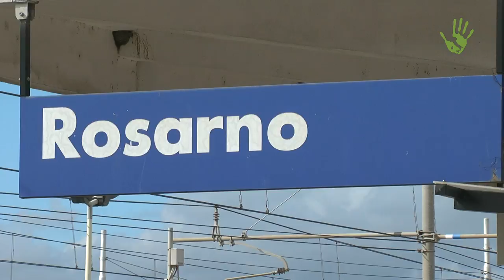La Campagna Sos Rosarno: piccoli produttori insieme per l'integrazione - Io Faccio Così #150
La campagna SOS Rosarno si basa sulla vendita di agrumi e olio, rigorosamente biologici, certificati prodotti nella Piana di Gioia Tauro e venduti a un prezzo giusto che permetta ai proprietari terrieri di assumere regolarmente i braccianti africani che poi, a loro volta, coi loro guadagni, alimenteranno l’economia locale, affittando case, facendo la spesa, sostenendo l’agricoltura sana e arricchendo il territorio di intelligenze e cultura.
I promotori della campagna SOS Rosarno spiegano che la loro terra da molti anni è meta di immigrazione, ma solo da venti hanno cominciato ad arrivare gli africani. Gli episodi di “ribellione” e di violenza che sono stati riportati dai mass media sono la conseguenza inevitabile dello sfruttamento dei braccianti, pagati una miseria per raccogliere le arance o gli altri agrumi del posto. La colpa, però, secondo Sos Rosarno non sarebbe tanto dei piccoli proprietari terrieri, quanto delle logiche di mercato che impongono un prezzo troppo basso per questi prodotti agricoli. La responsabilità maggiore, secondo loro, va alla Grande Distribuzione Organizzata:
“Se l’agricoltura è in ginocchio è perché c’è un sistema che di questa crisi si giova, contando che le clementine si vendano a venti centesimi e che i disperati continuino a restar tali per essere disposti a raccoglierle a venti-venticinque euro al giorno. Se i prezzi degli agrumi sono così bassi, i proprietari terrieri sono costretti a sfruttare i lavoratori o devono chiudere l'azienda”.

Intervista: Andrea degl'Innocenti
02. "Montana Skies" by Montana Skies
03. "Often outmumbled - never outpunned" by Doctor Turtle